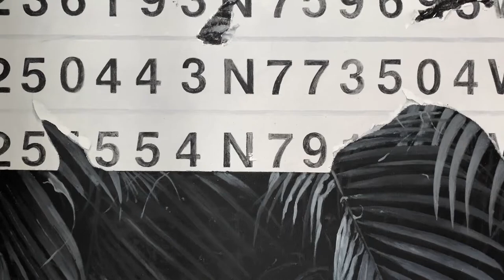Ad Paintings - Drew Weech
In his own words, Drew Weech gives us insight into his solo exhibition "Ad Paintings" on view now until June 30th, 2021.